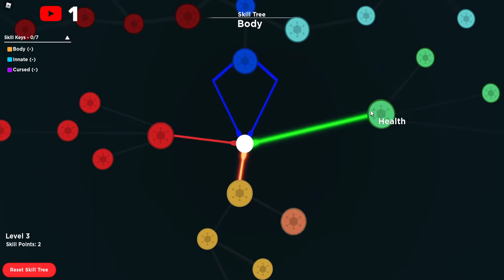Is Grand Kaisen Worth?